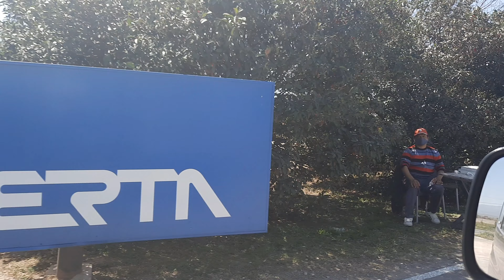💫Así se vive😎En los boxers y pista de prueba Oreste Berta un día antes de la carrera motos antiguas🛵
nos fuimos a ver las pruebas y carreras de motos antiguas y nos encontramos con muchos amigo y  con Rodrigo Gilera 200  @mundogilerarodrigoalvarezg8053